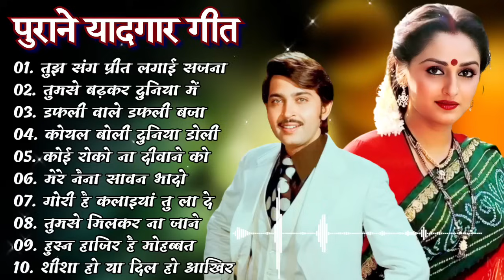80’s के सुपरहिट गाने I सदाबहार पुराने गाने I Old is Gold I Bollywood Old Hindi Songs I लता मंगेशकर